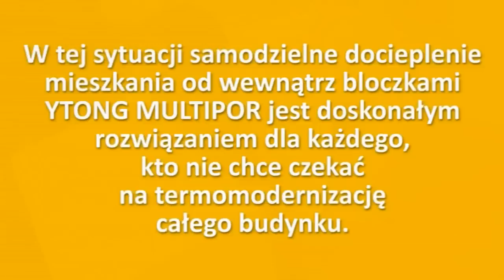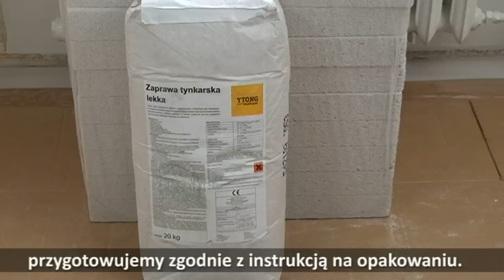Docieplenie mieszkania od wewnątrz płytami izolacyjnymi Multipor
Samodzielne docieplenie mieszkania płytami izolacyjnymi Multipor jest doskonałym rozwiązaniem dla każdego, kto nie chce czekać na termomodernizację całego budynku.
Skontaktuj się z nami: 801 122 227 Rzetelne firmy wykonawcze, architekci oraz kompendium wiedzy w jednym miejscu